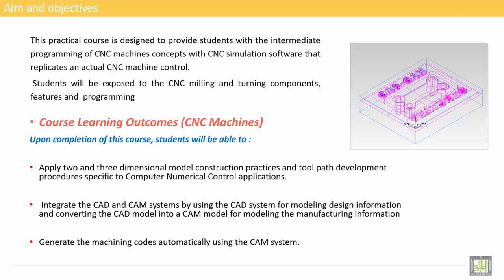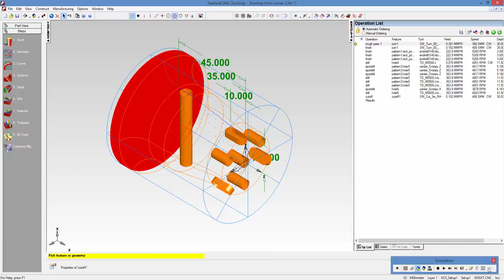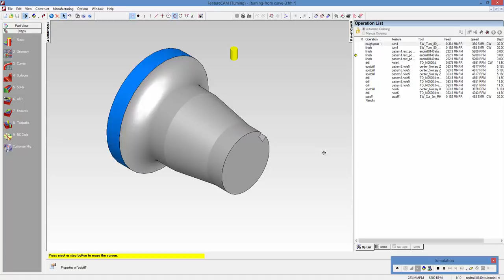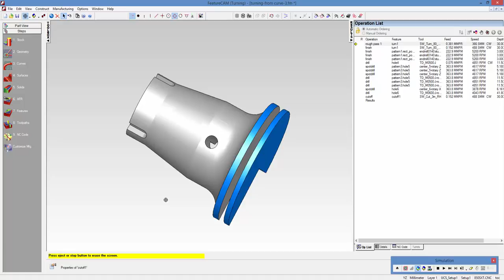Computer Aided Manufacturing " Practical " | C5-L4 | Making a vertical hole and cut off Features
Uint 5 : Turning Feature From Curves
Lecture 4 : Making a vertical hole and cut off Features